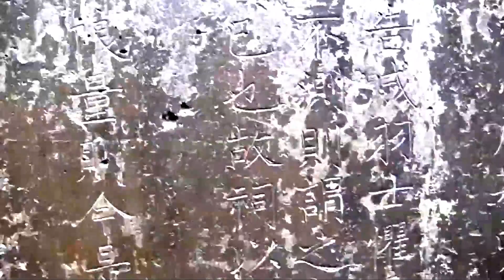Dj Renato Ratier - Temple Talent (Black Belt)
Teaser da música Temple Talent do Álbum Black Bel de Renato Ratier.
Lançamento dia 21/set no Warung.